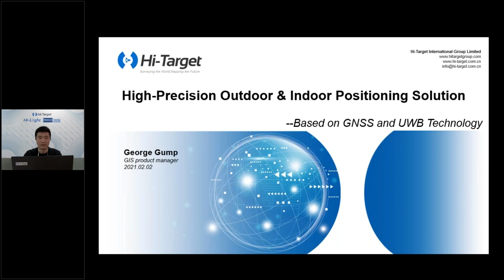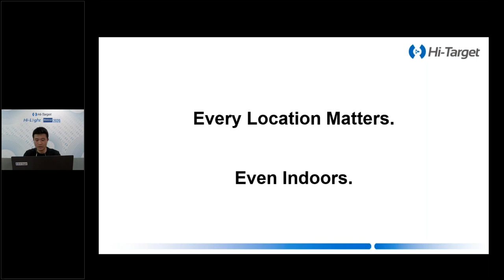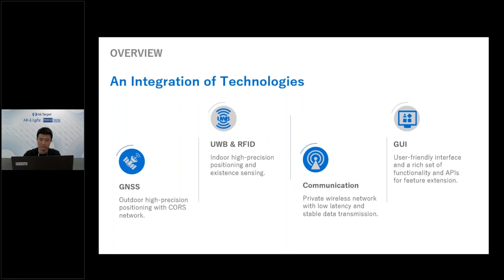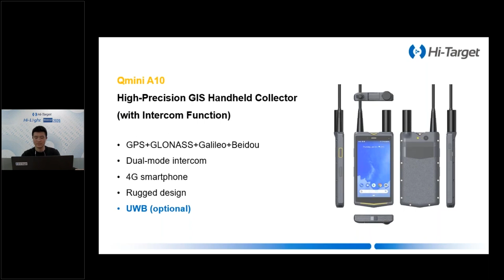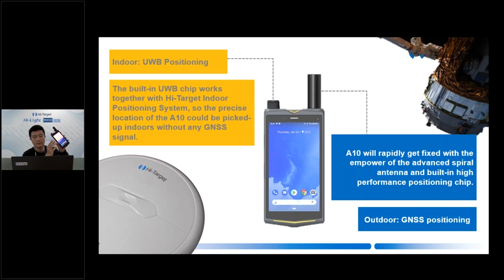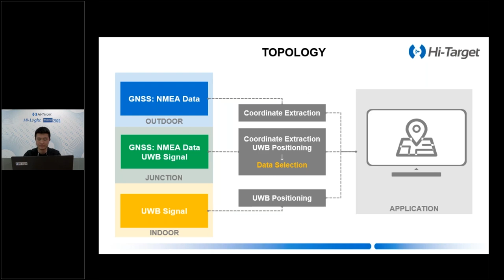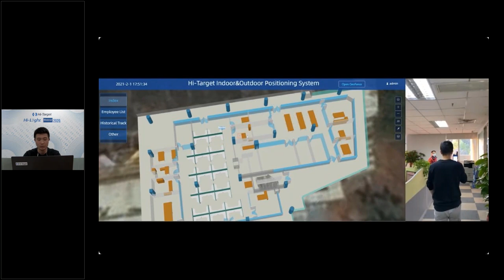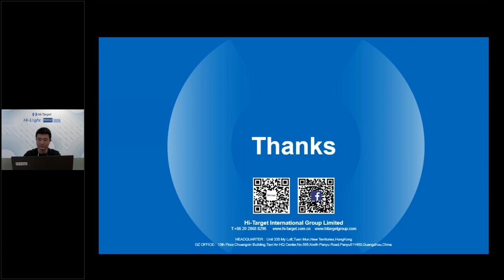High-Precision Outdoor & Indoor Positioning Solution Based on GNSS & UWB Technology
Hi-Light Hi-Target Webinar – February 2, 2021

Since the commonly applied satellite positioning signals are not accessible indoors and easily interfered with by the environment, many industries such as electric power, chemical, railway, logistics and storage often face a dilemma and cannot obtain accurate positioning results quickly both indoors and outdoors. To solve this problem, it is necessary to use a combination of many different technologies to achieve highly precise positioning in this complex and challenging environment.

In this webinar, we will share:
1. Introduction to High-Precision Outdoor & Indoor Positioning Solution
2. Features of Qmini A10 GIS Handheld (UWB)
3. A Visualization Outdoor & Indoor Positioning Platform prototype
4. Application Scenarios & Cases of Outdoor & Indoor High-Precision Positioning

Presenter
George Gump
Senior Product Manager of Hi-Target International